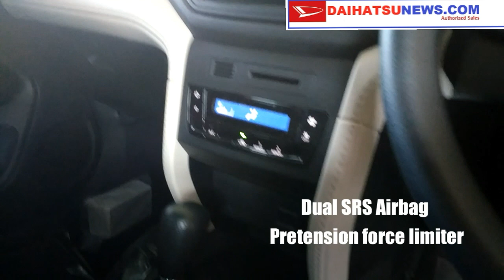All new Terios X Deluxe MT Bronze 2019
Harga Daihatsu All new Terios X Deluxe Harga OTR Rp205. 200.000 Harga lebih murah dari Avanza G namun Fitur dan Spesifikasi jauh lebih unggul info Detail Spesifikasi nya dan Promo Bunga 0 persen klik